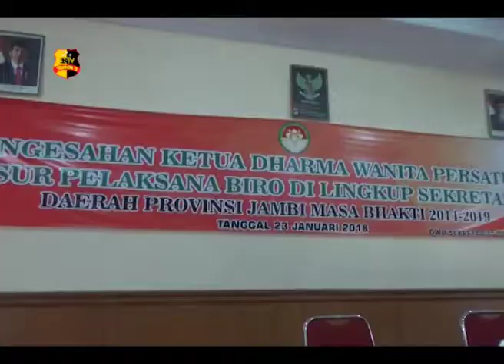PENGESAHAN KETUA DHARMA WANITA PROV JAMBI